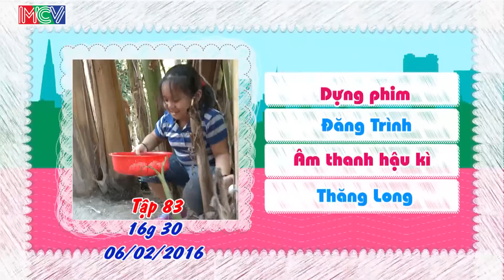CHA CON HỢP SỨC | Tập 82 FULL | Khởi động hành trình mới tại Long An | 300116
⭐ Các cặp cha con:
- Cha Hoàng Long (41 tuổi) và con gái Khánh Chân (9 tuổi).
- Cha Mạnh Cường (38 tuổi) và con gái Bảo Châu (7 tuổi).

💡 Cú pháp tìm nhanh: cha con hợp sức, cha con hop suc, cha con hop suc tap 82, cha con hợp sức tập 82, cha con hop suc 82, cha con hợp sức 82, cha con hop suc #82, cha con hợp sức #82, CCHS tập 82, CCHS tap 82, CCHS 82, CCHS #82